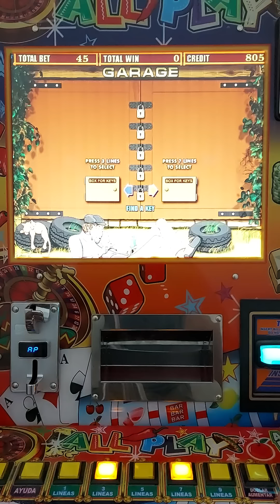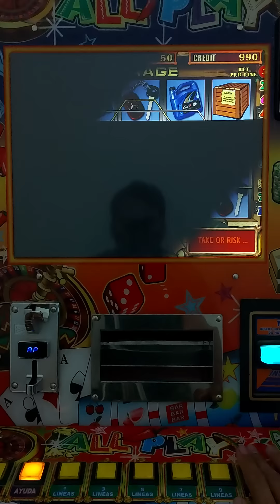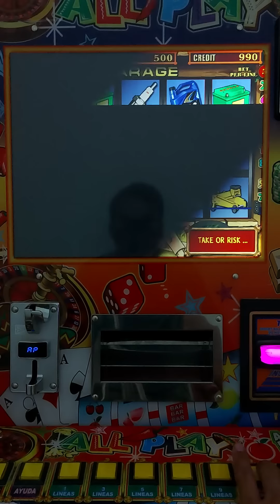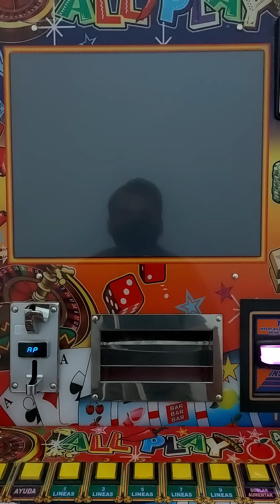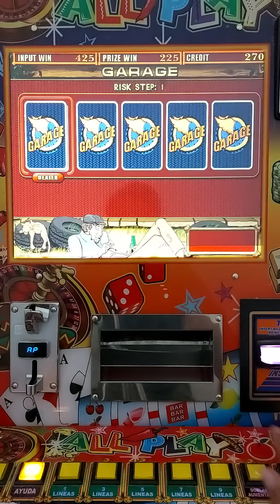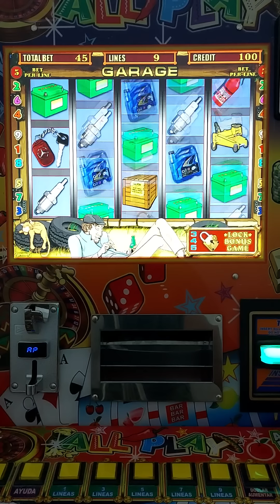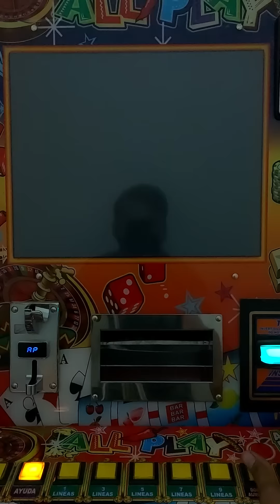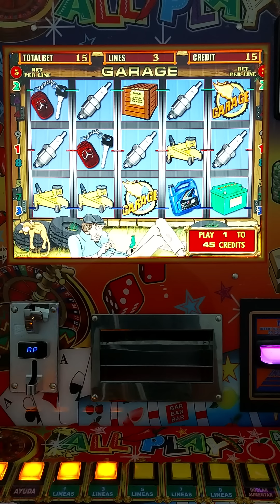APU3STA MÁXIMA 💰💵💰💵💰 EN EL GARAGE 📦📦📦 DE LA MAQUINITA TRAGAMONEDAS 🎰 ALL🌶PLAY | Moneditas Oficial 🍓